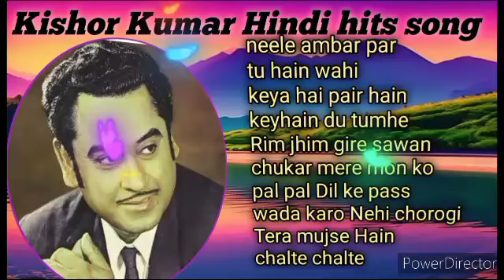Kishore Kumar Hindi Hit Song।। Kishor Kumar 80,s Song ।।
old is gold kishor kumar 80 s song🎵
kishor kumar hit,s song
kishor kumar Hindi sadabahar nagme